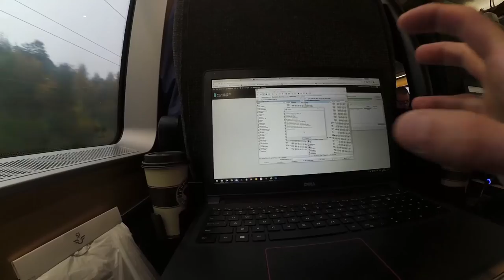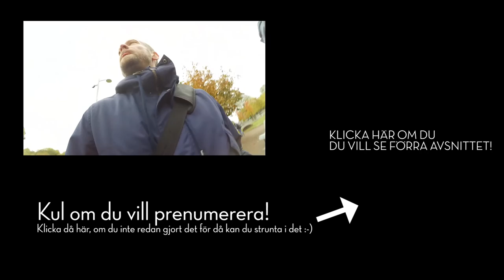Leif "Loket" Olsson, eller??? - Vlogg 6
Avsnitt 6